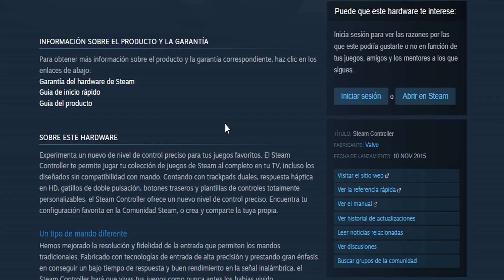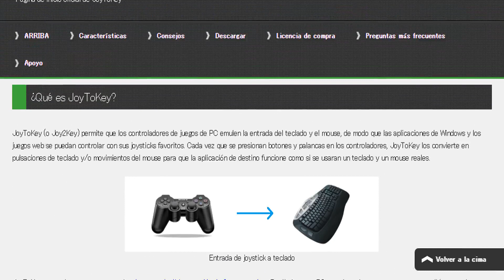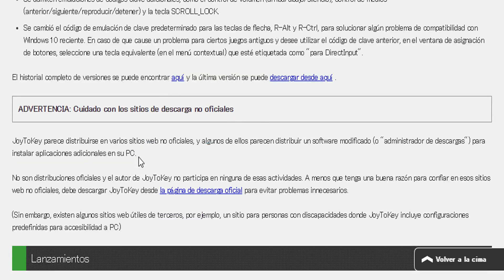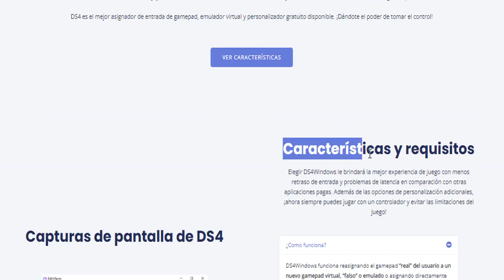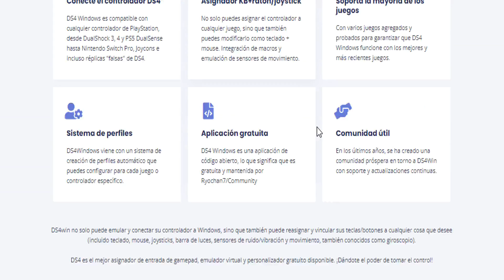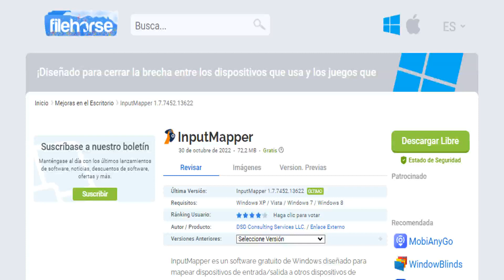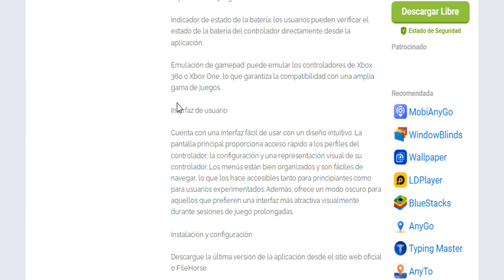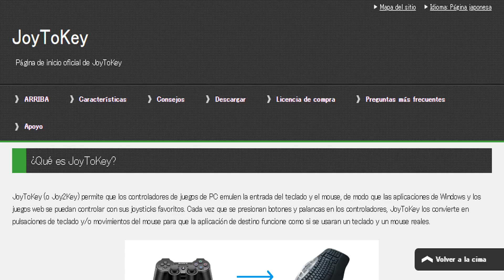Programas Legales para Fortnite PC MANDO